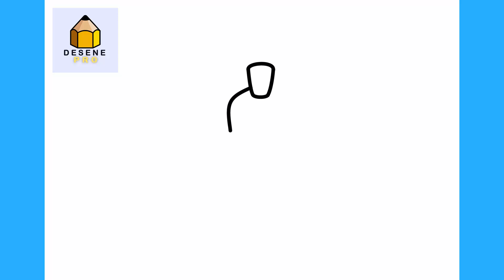Cum să desenezi o coroană de Crăciun | Desene de Crăciun pas cu pas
Desene de Crăciun uşoare

Învăța cum se desenează o coroană de Crăciun pas cu pas.

cum se desenează pas cu pas
እንዴት እንደሚሳል
كيف ترسم
Ինչպես նկարել
necə çəkmək
nola marraztu
কিভাবে আকে
як маляваць
kako crtati
как да рисувам
ಹೇಗೆ ಸೆಳೆಯುವುದು
com dibuixar
сурет салу
sa unsa nga paagi aron sa pagkalos
mmene kudzatunga
如何画
如何畫
nzira yekukwevera
කොහොමද අඳින්නේ
그리는 방법
kako nacrtati
çawa bikujin
hvordan man tegner
ako kresliť
kako narisati
Kiel desegni
kuidas joonistada
Paano Gumuhit
kuinka piirtää
como deseñar
sut i dynnu
როგორ დავხატოთ
איך לצייר
hogyan rajzolj
esi ise
ווי צו ציען
cara menggambar
描く方法
cara nggambar
របៀបគូរ
ວິທີການແຕ້ມ
duci
kā zīmēt
kaip piešti
wéi zeechnen
како да црташ
എങ്ങനെ വരയ്ക്കണം
kif tfassal
me pehea ki te utu
कसे काढावे
хэрхэн зурах
څنګه رسم
چطوری طراحی کنیم
jak narysować
ਕਿਵੇਂ ਖਿੱਚਣਾ ਹੈ
кантип тартат
как нарисовать
le auala e faalatalata
Како цртати
ho hohela joang
ڪئين ٺاهيو
வரைவது எப்படி
jak kreslit
ఎలా గీయాలి
nasıl çizilir
як намалювати
indlela yokudweba
indlela ukudweba